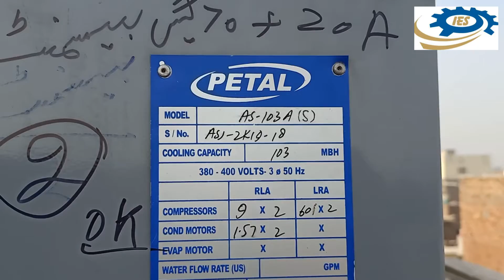VRF Systems Installed With Copper Piping And Drainage By Innovative Engineering Services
Specialiazed In HVAC Ducting Plumbing Fire Fighting Electrical Ceiling Paints And All Types Of Mechanical Work Fittings Installation With Equipment Supplier